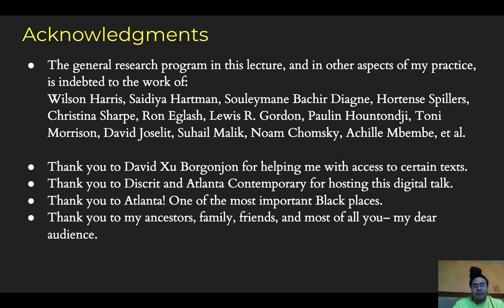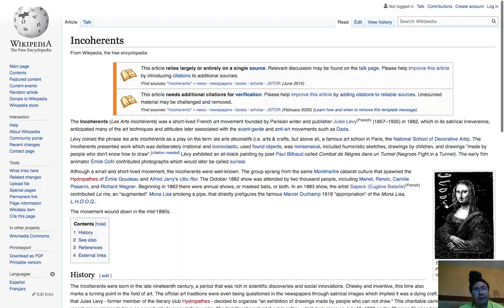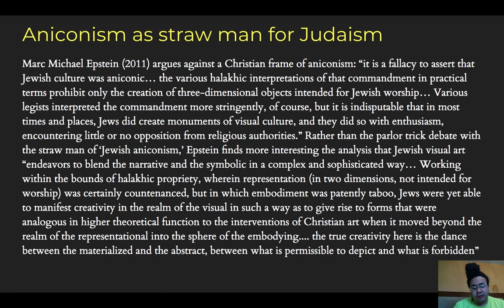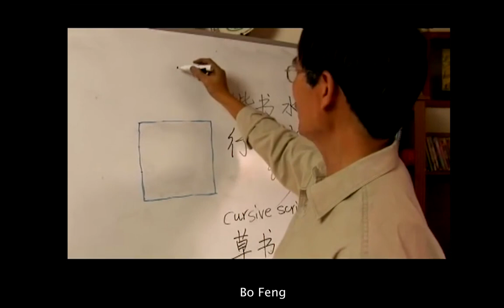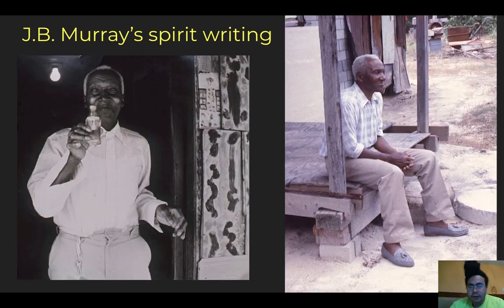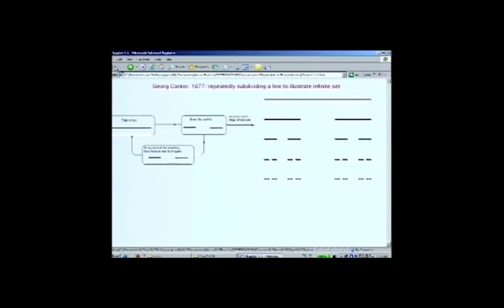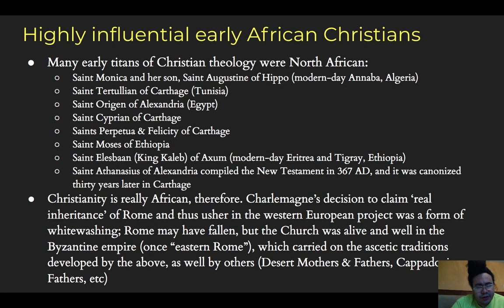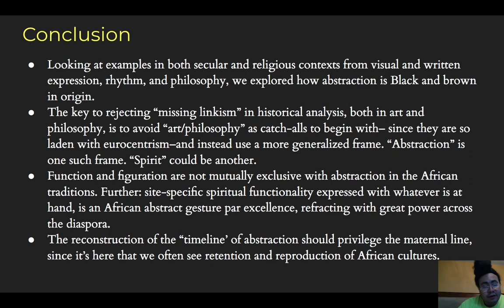An Alternative History of Abstraction